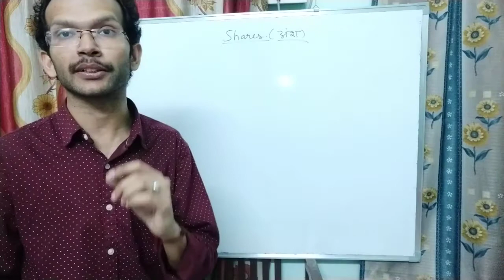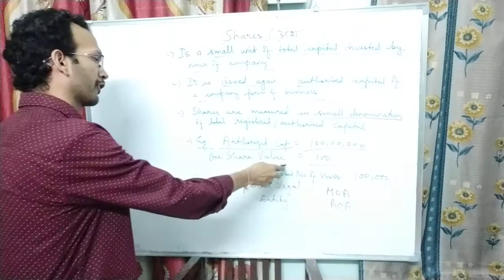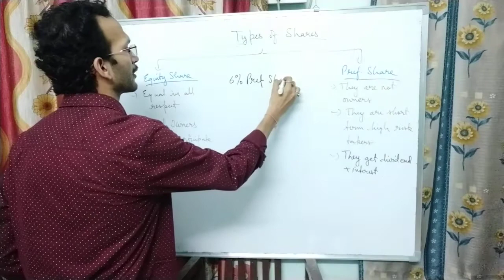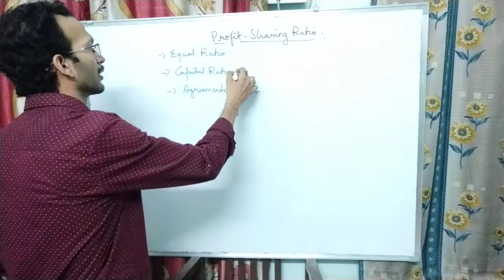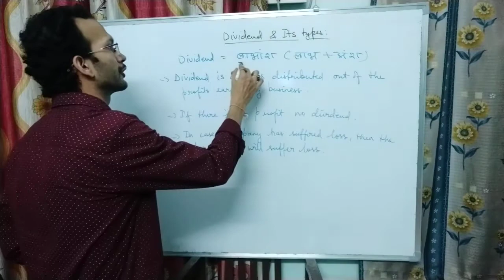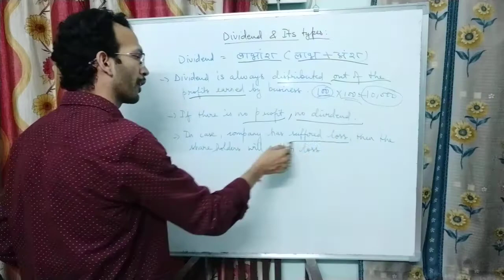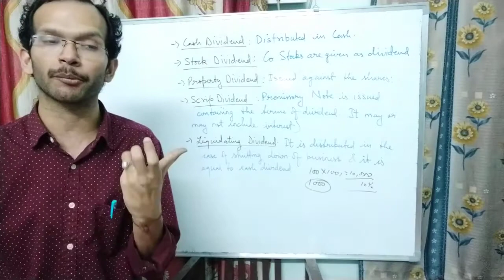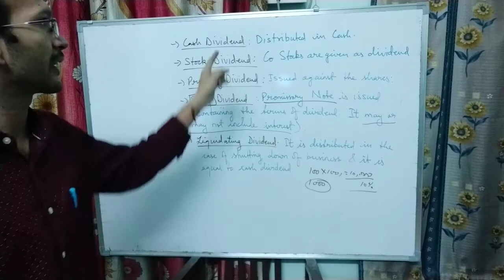Shares- Basic Concepts & Other Rules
Dear people, now its turn for some general topics in commerce which needs our attention...So here is the piece...